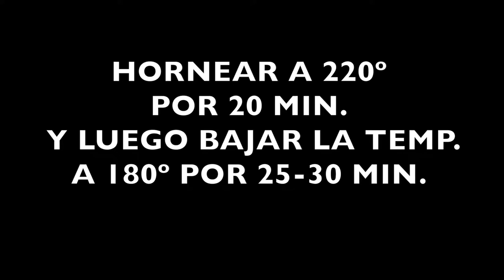COMO HACER PAN DE ESPELTA !!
INGREDIENTES:
500 gr  de harina de espelta integral
1 CDITA DE SAL
1 SOBRE DE LEVADURA
400 ML DE AGUA
PIPAS O SEMILLAS AL GUSTO (EN ESTE VIDEO SON DE CALABAZA)

PROCESO:
EN UN BOL JUNTAMOS LA HARINA Y EL AGUA Y AMASAMOS BIEN HASTA QUE SE JUNTEN LOS INGREDIENTES. LUEGO AGREGAMOS LA LEVADURA Y LA SAL Y VOLVEMOS A AMASAR UNOS 10 MIN. CUANDO LO TENGAS AMASADO LA DEJAMOS REPOSAR UNAS 2 HORAS CUBRIENDOLA CON UN PAÑO DE HILO SECO Y LIMPIO EN EL MISMO BOL.
UNA VEZ HAYA TRANSCURRIDO LAS DOS HORAS DESTAPAMOS Y AÑADIMOS LA SEMILLAS  Y VOLVEMOS  A AMASAR PARA QUE SE JUNTEN BIEN  (ESTA VEZ A OJO), LUEGO EN UN MOLDE PARA PAN O SIMPLEMENTE EN UNA BADEJA DE HORNO COLOCAMOS LA MASA Y LE DAMOS FORMA DE BARRA DE PAN. SI QUEREIS PODEIS AÑADIR SEMILLAS POR ENCIMA DE MANERA DECORATIVA.

HORNO:
PRECALIENTA EL HORNO A 220º UNOS 10 MIN ANTES DE INTRODUCIR EL PAN.
INTRODUCE EL PAN Y LO DEJAMOS UNOS 20 MIN , DESPUES BAJAMOS LA TEMPERATURA A 180 GRADOS Y LOS DEJAMOS 25 O 30 MIN DEPENDIENDO DE LO POTENTE QUE SEA EL HORNO. UNA VEZ TRANSCURRIDO ESTE TIEMPO YA PUEDES DISFRUTAR DE EL.